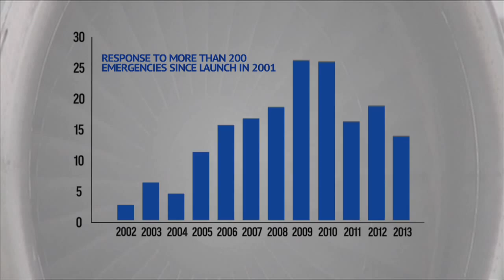EU Civil Protection: Coordination in Action (short)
Working together in Europe and around the world: training, coordinating and responding when disaster strikes around the world.

Find out more about how the EU Civil Protection Mechanism was created and is used today to ensure Europe is ready for disaster by working together.

Video by European Commission